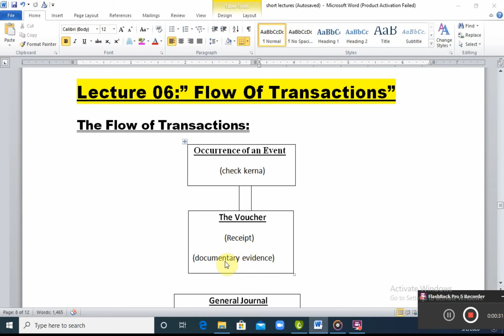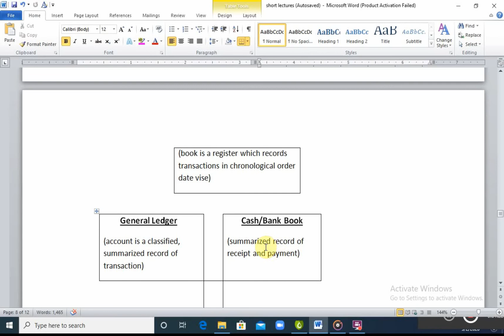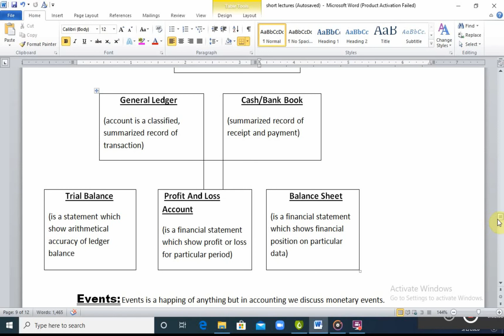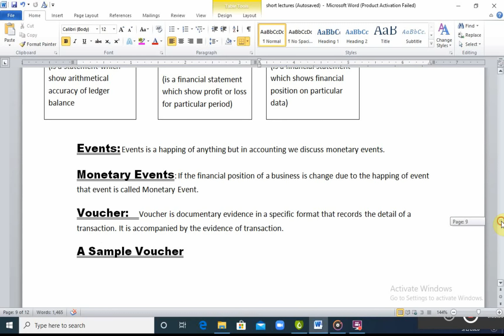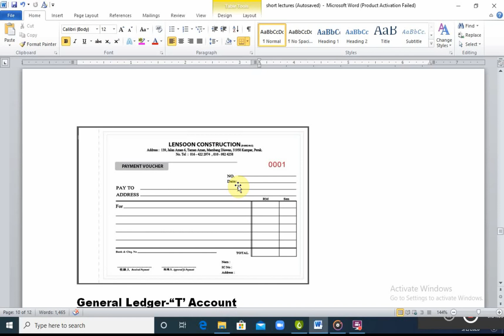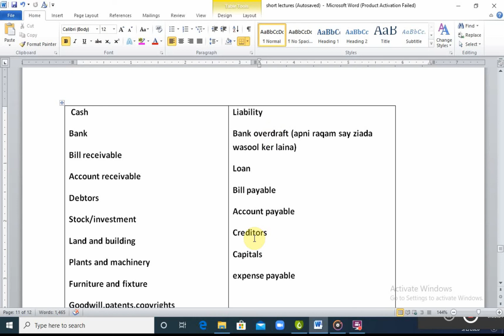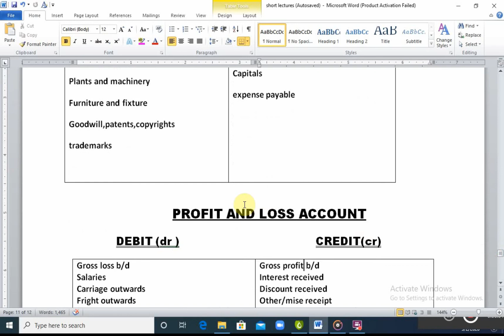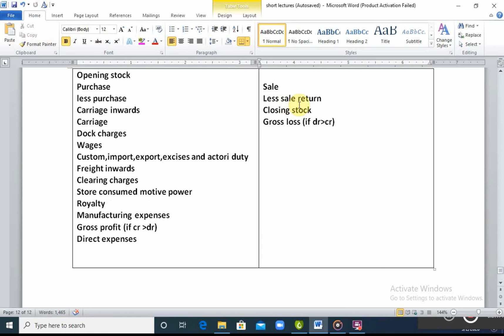MGT101 Lecture 6 Easy and Short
Smart Study MGT101